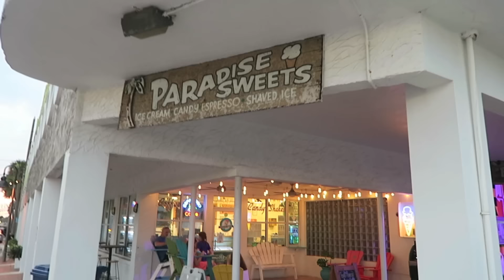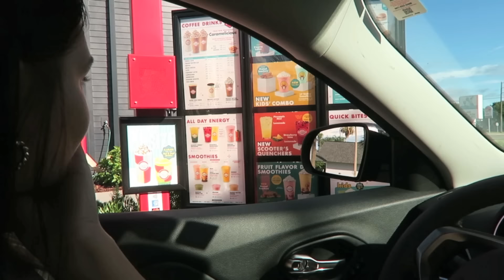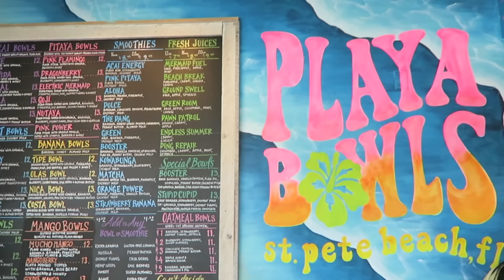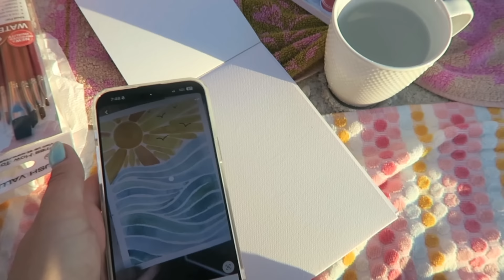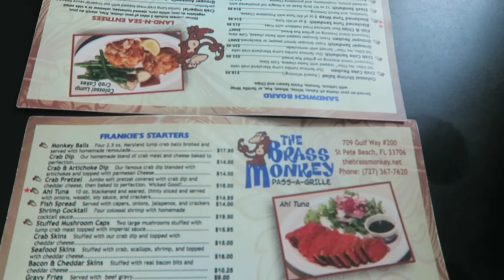Travel With Me to St. Pete Beach Vlog - Sunsets, Tanning, & Painting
This was my first time traveling to St. Petersburg, Florida and I'm so happy I was able to experience it with one of my favorite people ever! Where should we travel to next?

Please let us know what other videos you would like to see us post.